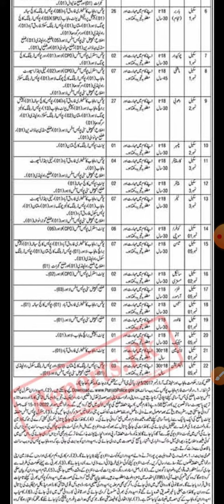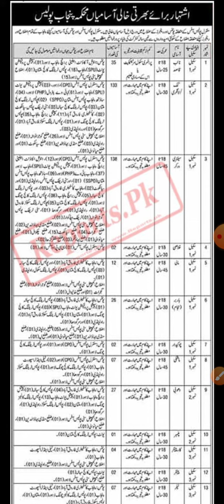punjab police darja charam jobs 2022 !! punjab police class 4 jobs !! today all punjab jobs 2022